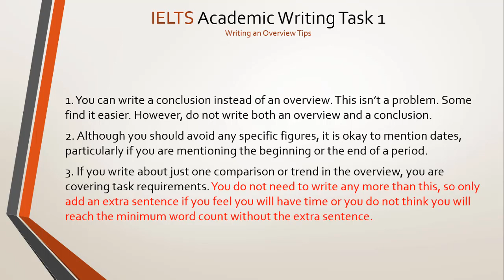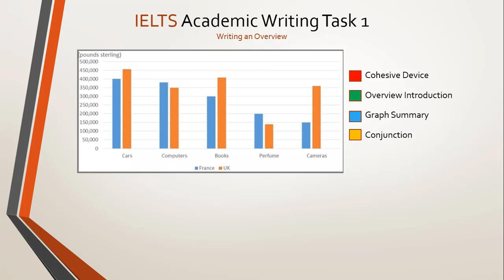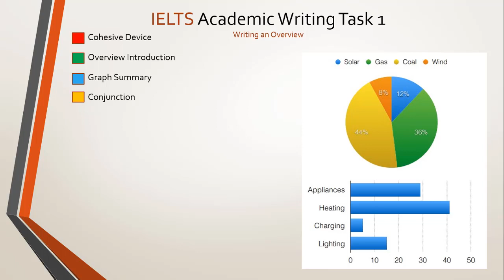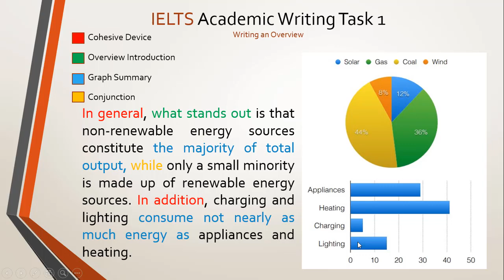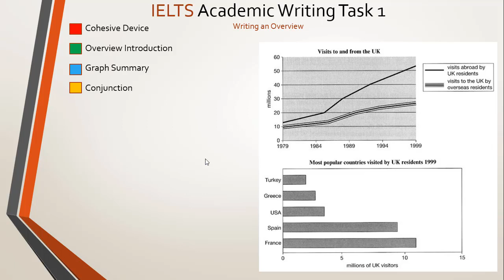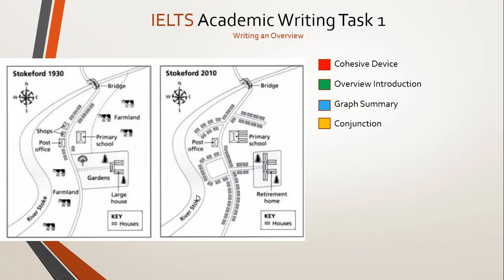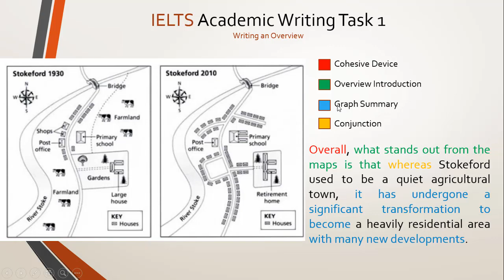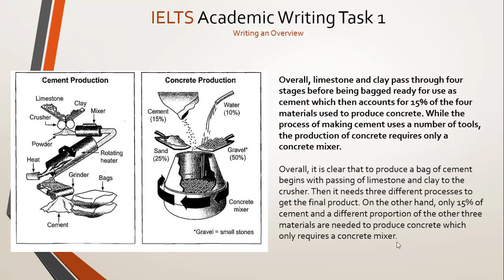Lecture 8 Task 1 Overview Writing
If you’re taking Academic IELTS, you’ll be required to write a report on a data set, map, or process in Writing Task 1. In this video, I’ll show you how to give the examiner exactly what they want in 6 simple steps.